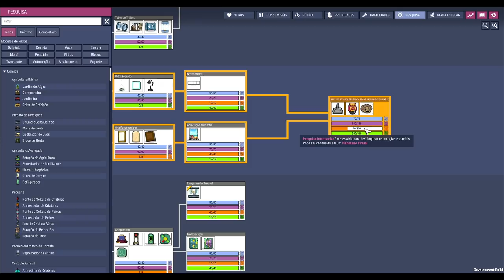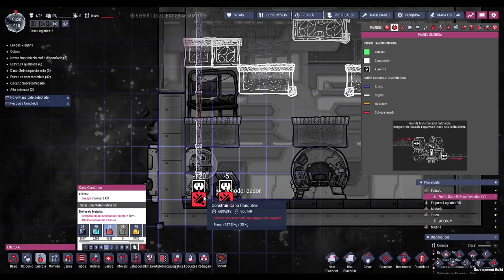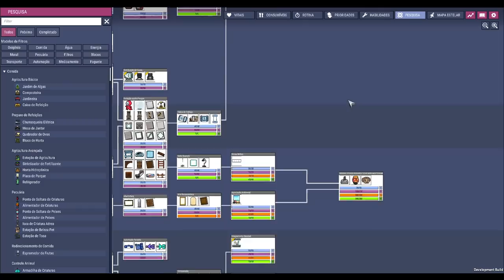☢️Oxygen not Included - Foguete para 3 com destino a árvore de resina por gentileza. EP19